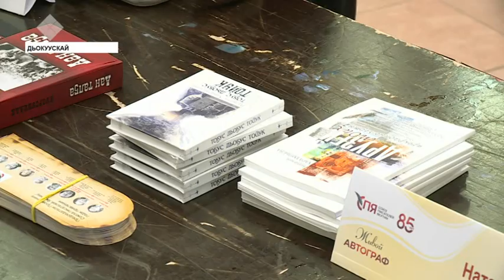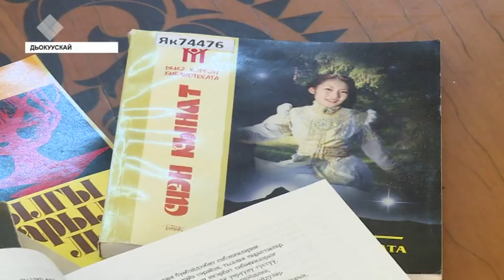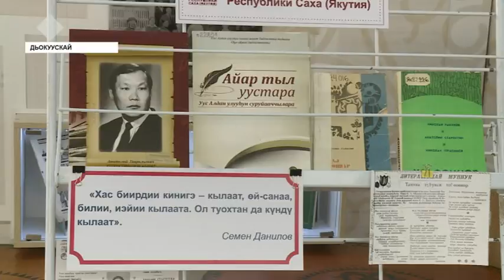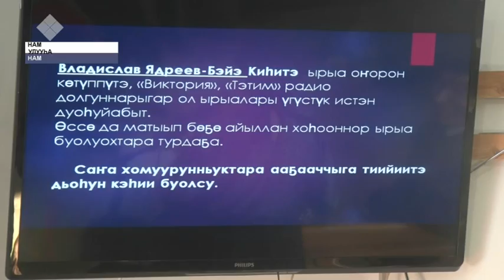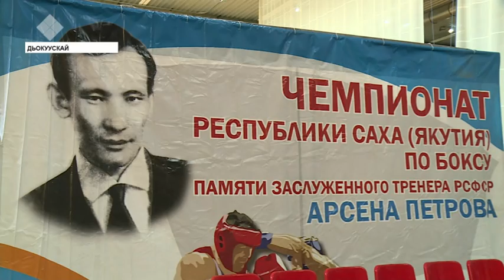«Саха сирэ» информационнай биэрии. Кулун тутар 21 күнэ, 20:30 ч